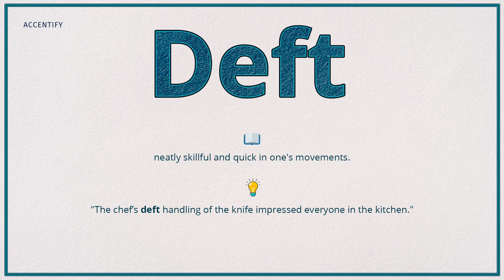Deft (Pronunciation, Meaning & Example)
How do you pronounce 'Deft', what is the meaning and how do you use it in a sentence?

Welcome to Accentify. In our videos, we provide word pronunciation, meaning, and usage in a sentence to help you fully understand and use them in daily conversation. 🎉